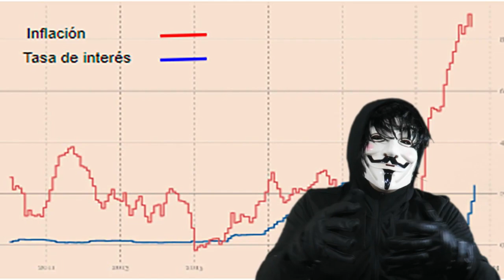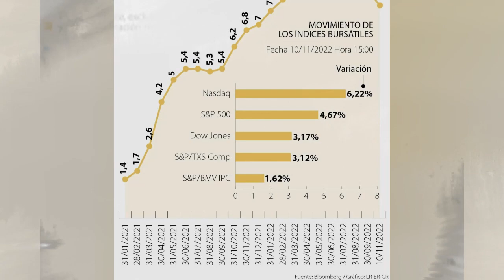ALERTA URGENTE NOTICIAS DE HOY ESTADOS UNIDOS 15 DE MARZO